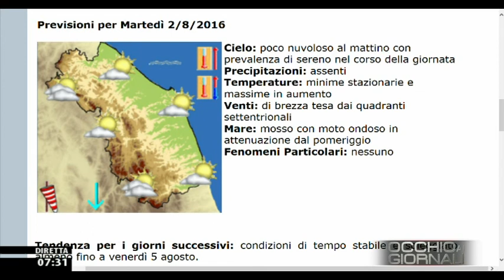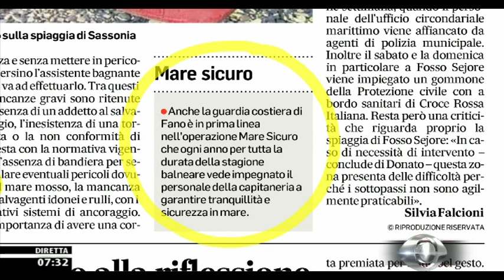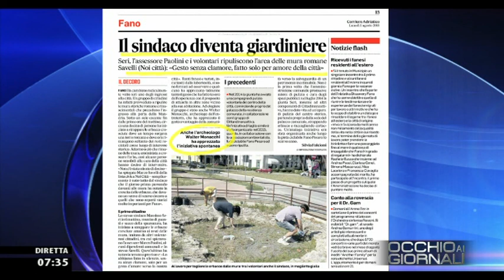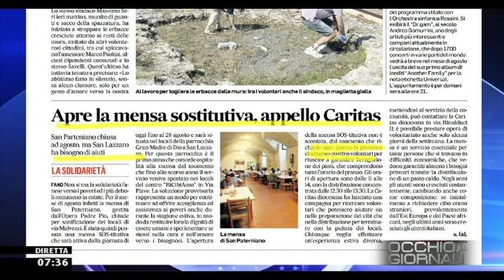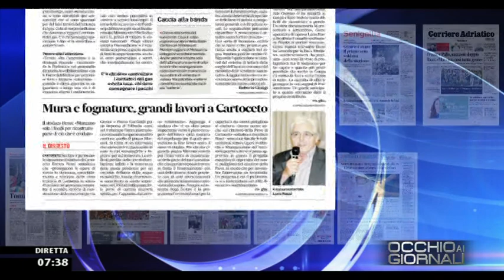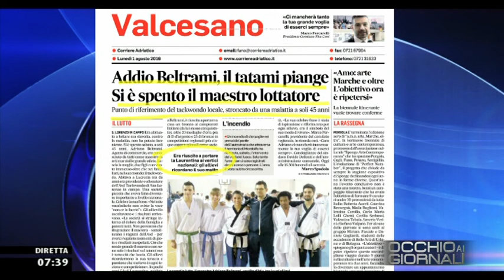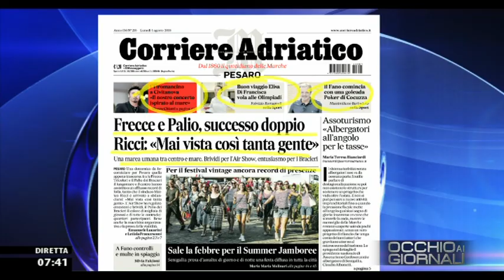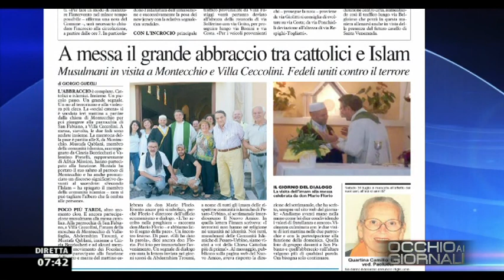Occhio ai GIORNALI 1/08/2016